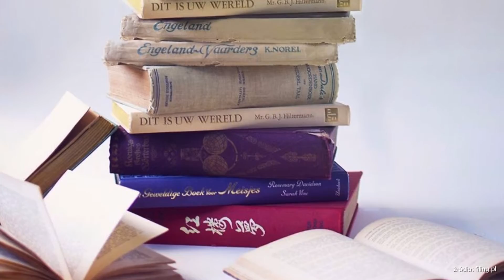POZNAJCIE MIEPS, TO PRAWDZIWA ŚLICZNOTKA WŚRÓD ŚWINEK MORSKICH [VLOGMAG]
Ta świnka morska Cię zawstydzi! Na zdjęciach wychodzi lepiej niż Ty:)
Ta  ślicznotka uwielbia pozować do zdjęć. Zobaczcie jej magiczne zdjęcia, wprawiają w zachwyt. Więcej na vlogmag.pl